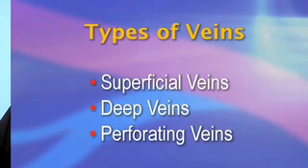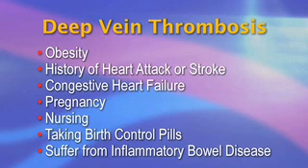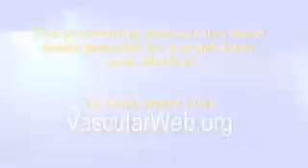Deep Vein Thrombosis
Deep vein thrombosis (DVT) is a blood clot in one of the deep veins. It can be difficult to recognize the symptoms of DVT. However, the condition can be effectively treated once diagnosed.